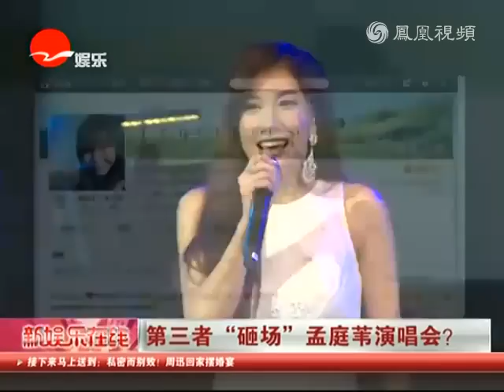第三者“砸场”孟庭苇演唱会